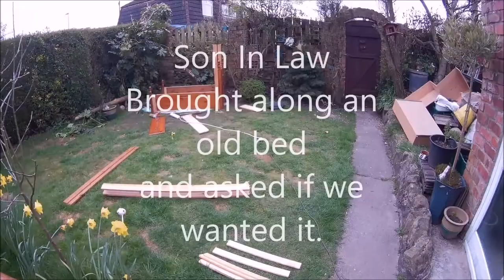Recycling old bed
Wood Project